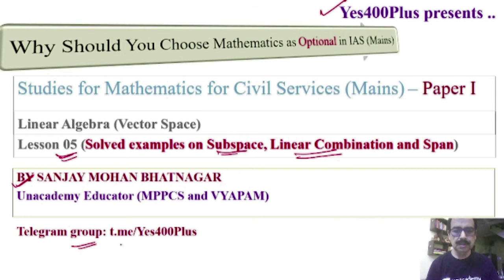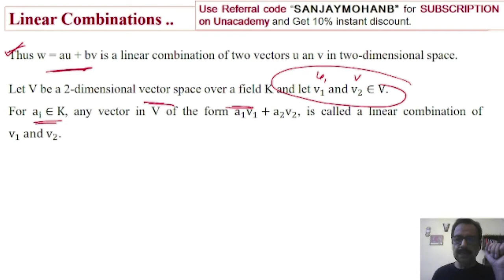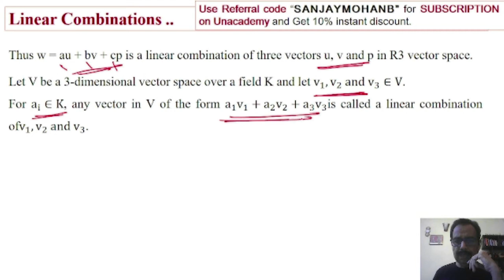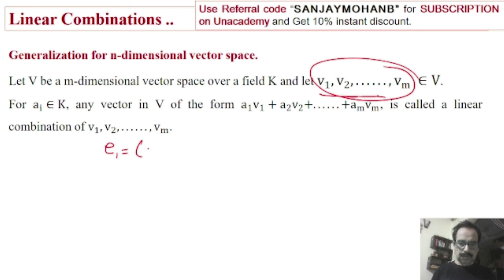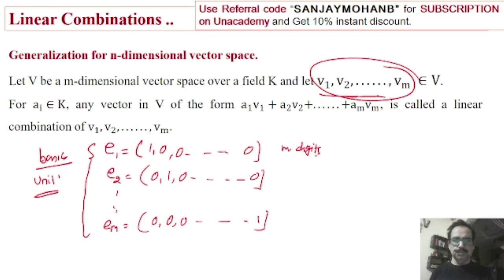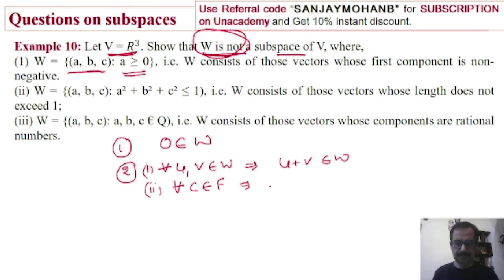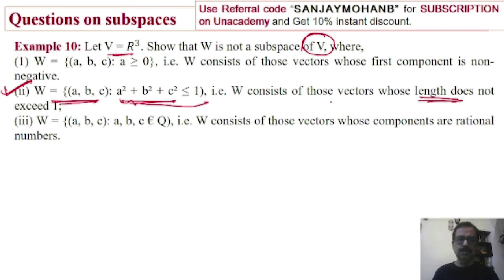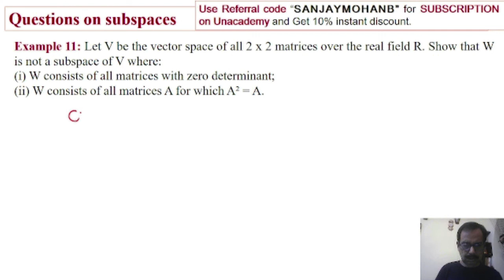Linear Algebra: Vector Space - 05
This video is fifth on the series of teaching you Vector Space for Civil Services (Mains), optional Mathematics. The link for fourth video is
Apart from solving 02 questions on vector subspace, this video introduces you a basic idea of linear combination and span.
Errata: While explaining question 10 (ii), for vector u, I have inadvertently written 1 + 0 + 1, instead of 1 + 0 + 0. This may pleas be written as ‘for u = (1, 0, 0), 1 + 0 + 0 = 1’.
In case, you have yet not joined my public Telegram group ‘ please join. The telegram group will not only give you an advanced information about the lectures I shall upload, it will help create build a community of Mathematics learners and also to build a solid databank of questions and answers,
The tagline of all my education videos of Mathematics is ‘enjoy and learn’.
Sanjay Mohan Bhatnagar